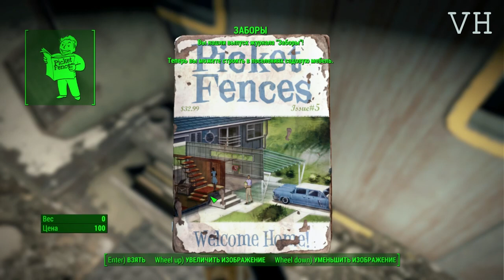Fallout 4 прохождение на сложном #012 Беспокойные воды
Fallout 4 проходится на уровне сложности ВЫЖИВАНИЕ.
Fallout 4 (рус. Выпадение радиоактивных осадков 4) — компьютерная ролевая игра, разработанная компанией Bethesda Game Studios, продолжение серии игр Fallout.
Добро пожаловать в игру нового поколения с открытым миром! Вы — единственный выживший из убежища 111, оказавшийся в мире, разрушенном ядерной войной. Каждый миг вы сражаетесь за выживание, каждое решение может стать последним. Но именно от вас зависит судьба пустошей. Добро пожаловать домой.